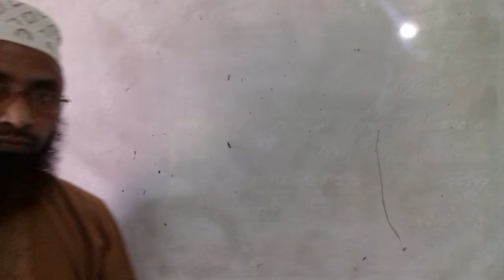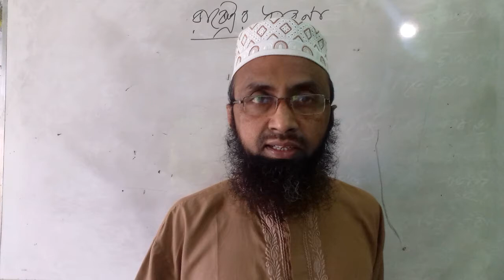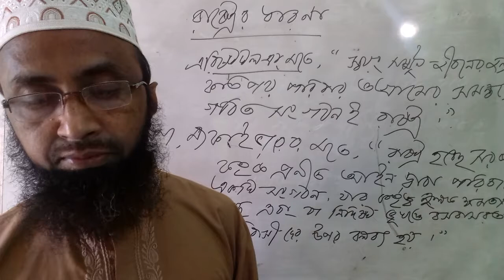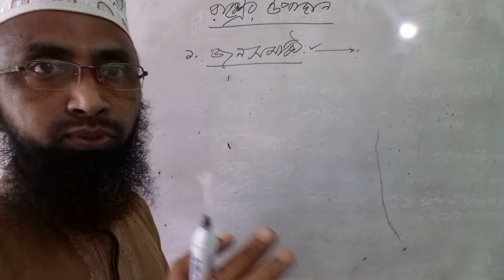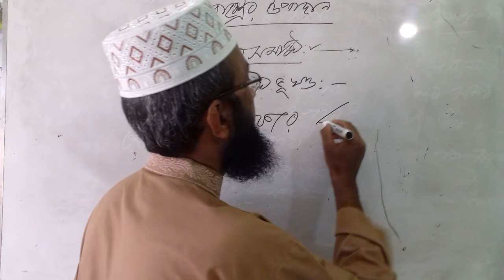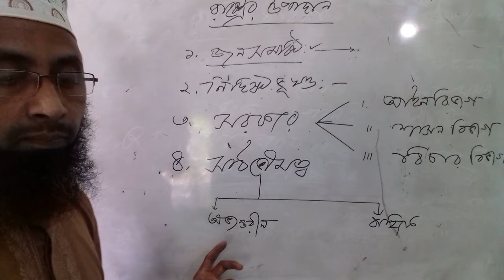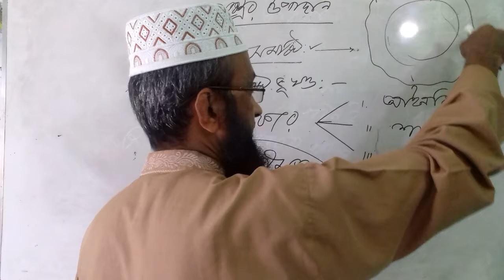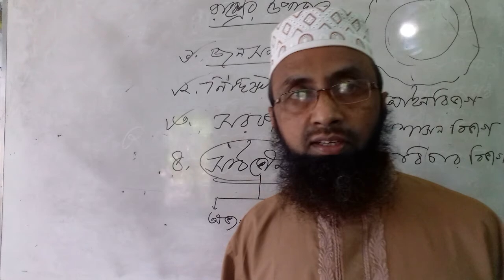৯ম -১০ম,বাবি, ৬ষ্ঠ অধ্যায়,রাষ্ট্রের ধারণা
মো.আসলাম হোসেন।,সহকারী শিক্ষক,
নড়াইল সরকারি উচ্চ বিদ্যালয়,নড়াইল.